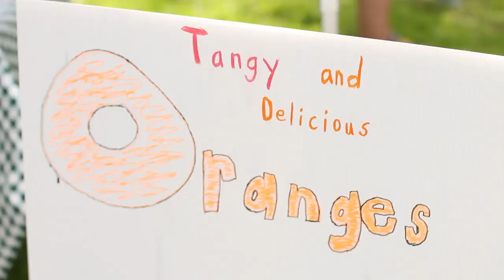Point5k - 2018 Highlights